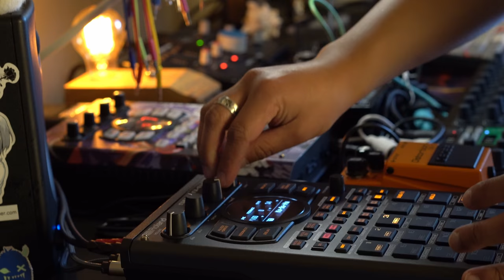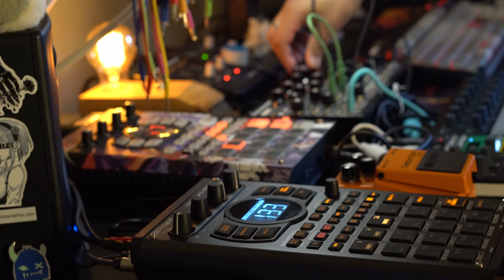exmaxhina - cognition || dark lofi glitch DAWless jam || 58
released on distant ether